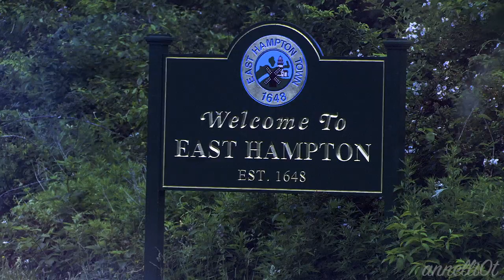dan & blair · cruel summer (AU)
CLIP SOURCES:
Gossip Girl
The Stepfather (2009)
Easy A (2010)
Country Strong (2010)
Monte Carlo (2011)
The Oranges (2011)